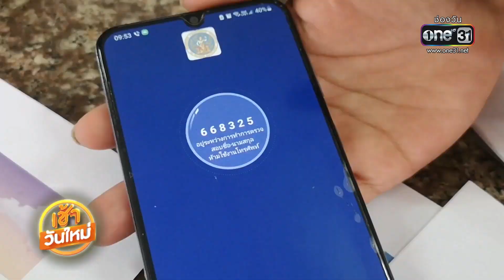แม่ค้าเขียงหมูเดินหน้าขอเงิน1.4ล้านคืนจากธนาคาร | เช้าวันใหม่ | สำนักข่าววันนิวส์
ความคืบหน้ากรณีแม่ค้าเขียงหมูถูกมิจฉาชีพส่งลิงก์อ้างเป็นกรมสรรพากรแจ้งเรื่องภาษี แต่พอกดเข้าไป เงินจากบัญชี 1.4ล้านเศษ ถูกดูดออกไป ล่าสุด ผู้เสียหายเดินหน้ายื่นหนังสือเรียกร้องถึงธนาคาร ขอเงินคืนภายใน 3 วัน